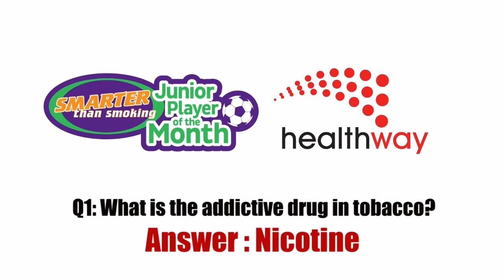Football 360 Webisode 9 02/05/13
It's a red carpet special edition from the annual Glory awards on Football 360 this week

Peter Kapsanis and Monica Beazley chat to the wives and partners of the Glory stars and get their tips on who will be crowned the Most Glorious Player from the women's and men's teams

We also catch up with WA legend Stan Lazaridis on another memorable moment

See the highlights between Balcatta and Armadale and other results in the Cool Ridge Cup

Plus much more on Australia's best online football show

Are you ready for a football revolution?